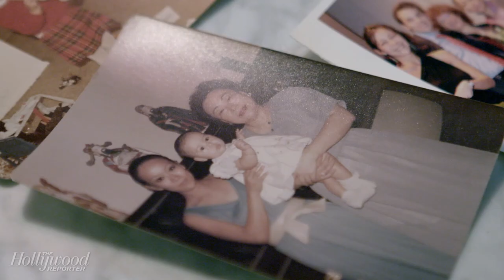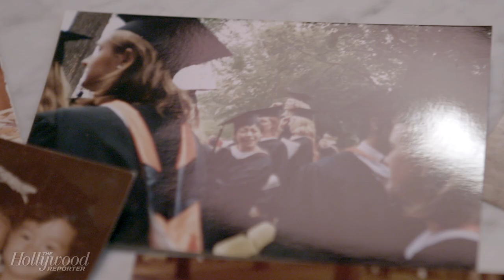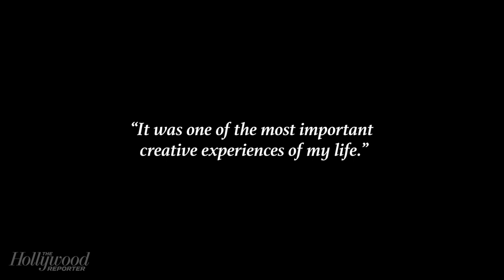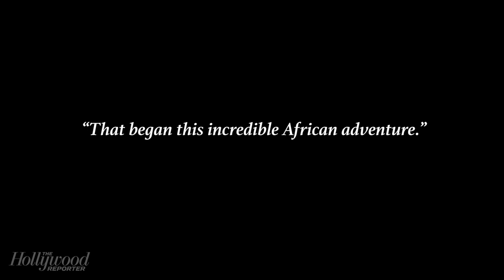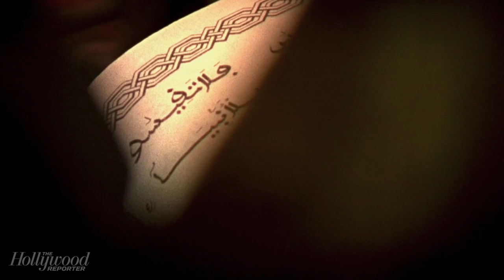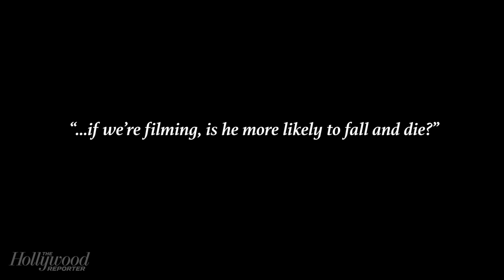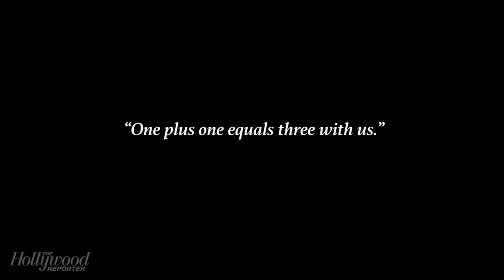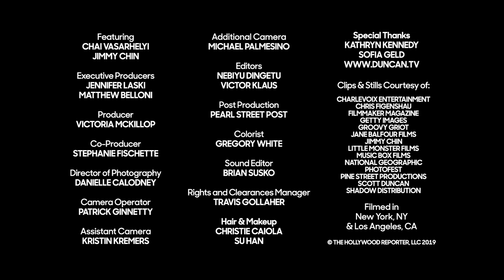‘Free Solo’ Director Elizabeth Chai Vasarhelyi: Making The Impossible Possible | Magic Hour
'Free Solo' director Elizabeth Chai Vasarhelyi's passion for storytelling has taken her on a journey around the world. From documenting the lives of seven young friends during the Kosovo war, to African musician Youssou N’Dour, Vasarhelyi offers an unfettered view wherever she goes.

Her latest project, which she co-directed with world-renowned photographer and husband Jimmy Chin, is a documentary that shows an intimate portrait of free soloist Alex Honnold as he prepares to climb Yosemite National Park’s 3,000ft El Capitan.